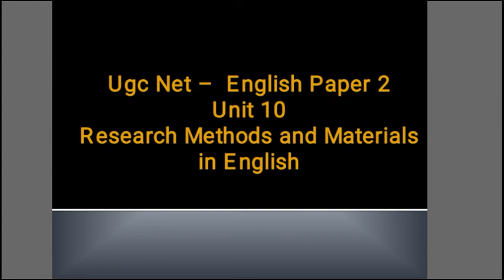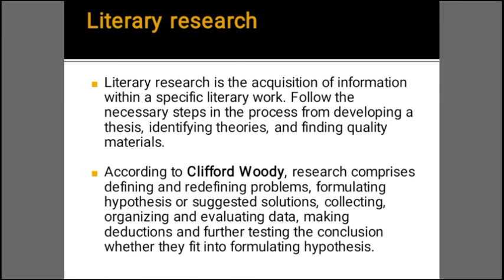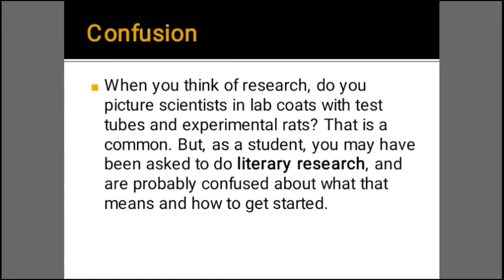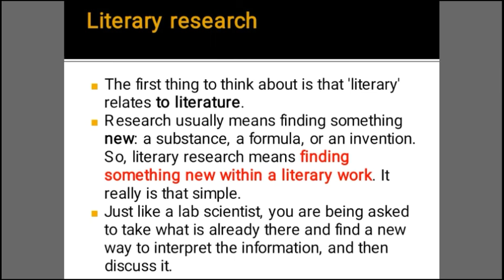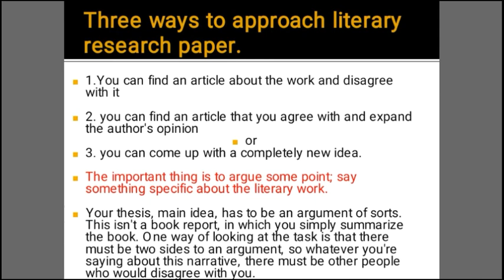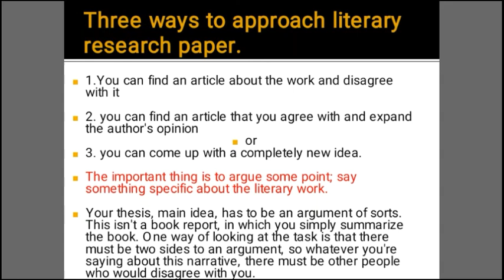Research Methods & Materials in English | Ugc Net | Unit 10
ugc#ugcnetenglish#researchmethods#paper2#researchmethodsandmaterialsinenglish#methodologyinenglishresearch#researchaptitude#ntaugcnetenglish#parasuelit#